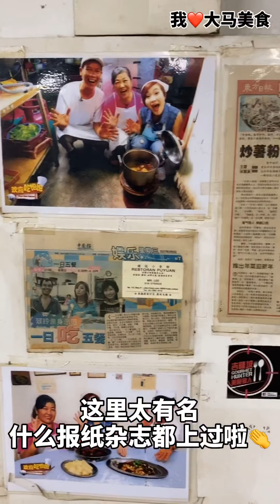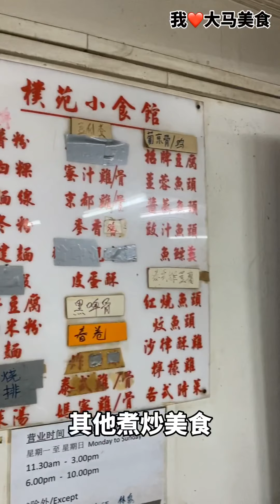【吉隆坡Old Klang Road美食】朴苑小食馆（炒薯粉）@ Old Klang Road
隐藏在Old Klang Road的32年老字号 朴苑小食馆，可以吃到很传统的福建 炒薯粉 和 炒白粿，老板亲自炒，跟多年前吃到的味道一样，还是有保持水准，还有卖很多古早味美食，包括春卷、招牌豆腐、皮蛋酥和鱼鳔羹等，真的Ho Chak👍！

【朴苑小食馆（炒薯粉）】
🚙 112, Batu 4/12, Jalan Klang Lama, 58200 Kuala Lumpur.
🌄 11:30am–3pm; 6pm–10pm